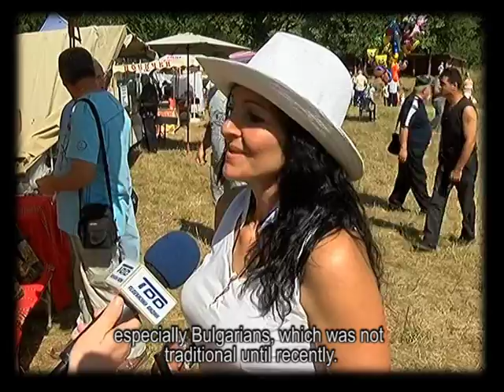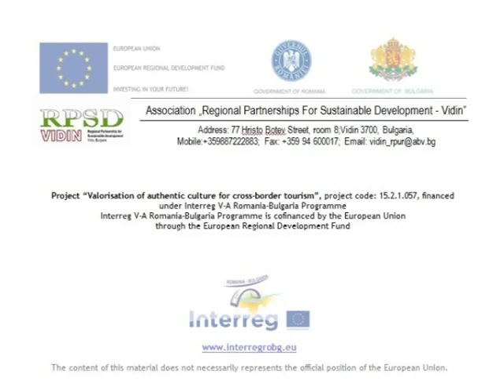Liliqna Zaharinova english